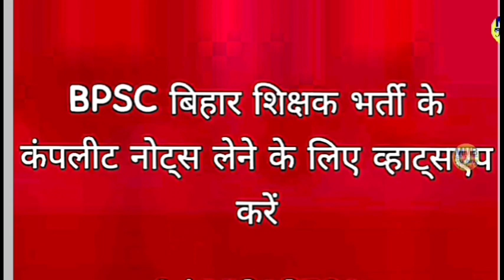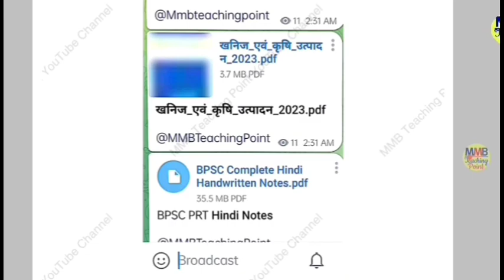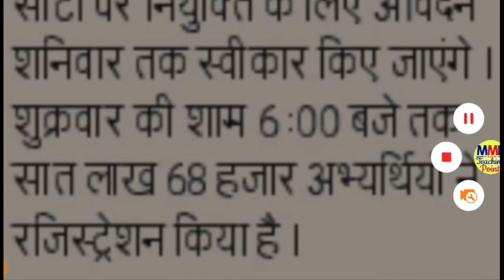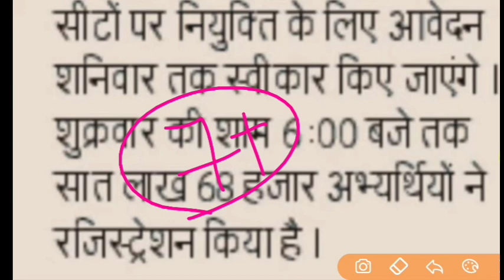Bihar Special Bharti Total Filled Form| Bihar Shikshak Bharti Latest News Today| BPSC TRE New Update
Buy Complete All Subjects BPSC बिहार शिक्षक भर्ती Notes @ 199₹

👉 इसमें आपको Bihar SCERT 01th to 10th सभी Books का निचोड़ PDF मिलेगा
👉 SCERT के साथ ही साथ आपको NCERT भी मिलेगा

बाकी इसके अलावा

👉 आपके Syllabus के अनुसार Hindi, English, Reasoning, Maths, Science, Environment, National Movements, GS (History_Geography_Polity_Economics), Static GK, Bihar Special, Bihar Current Affairs, India+World Current Affairs इन सभी का टॉपिक वाइज Handwritten Notes दिया जाएगा

Queries Solved:-
bihar shikshak bharti last date extended
bihar primary teacher vacancy latest news today
bihar shikshak bharti best books
bihar shikshak bharti exam centre list
bihar shikshak bharti admit card
bihar shikshak bharti merit list kaise banegi
Bihar Shikshak Bharti safe score